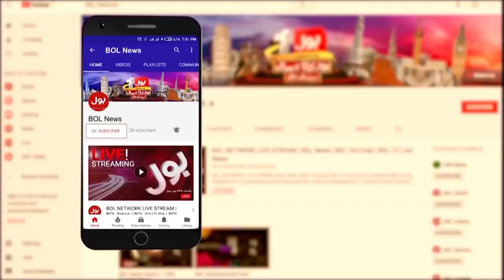Anwar ul Haq Kakar Warning to Imran Khan | IMF Program in Trouble | Breaking News